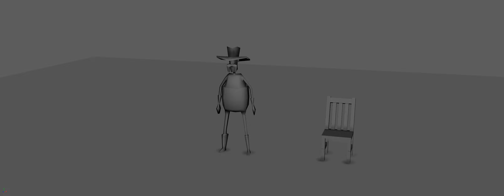Character Poses - Showreel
showreel - 3d animation / tb1 / y1
wb / up2026006